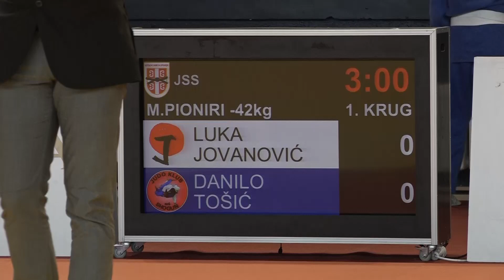Luka Jovanović DKA Danilo Tošić ŠOG 1:0 -42kg PrvenstvoSrbijePioniri 2021